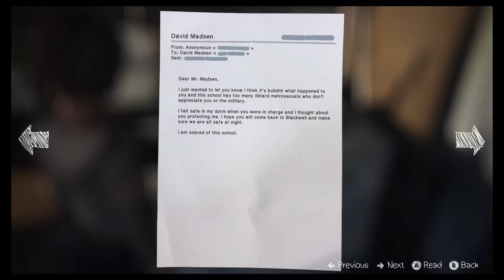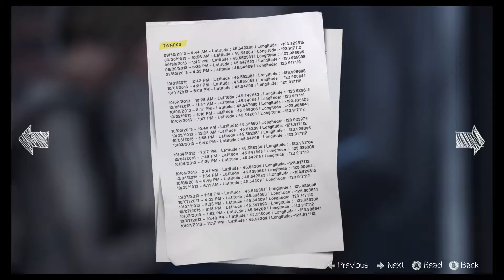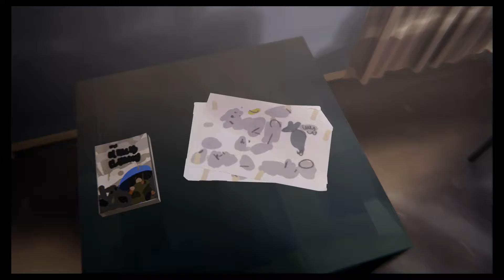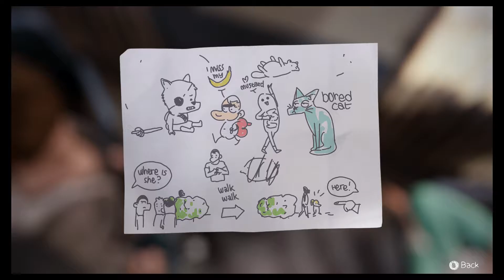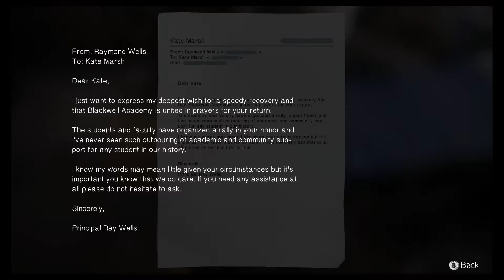Life is Strange #019 - Besuch bei Kate [XBO][HD] | Let's play Life is Strange